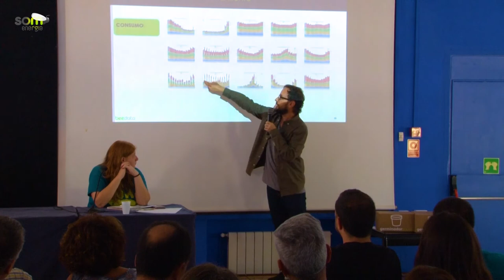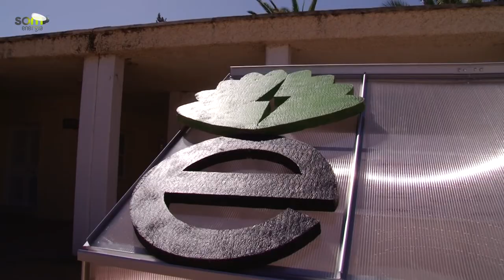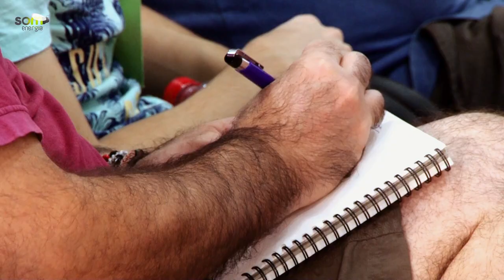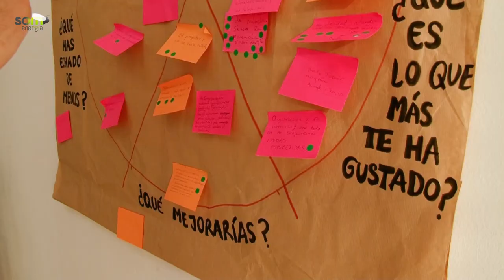Escola 2018 Resum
Accedeix a la notícia i tots els materials de l'Escola

The Twister, de Dan Lebowitz.